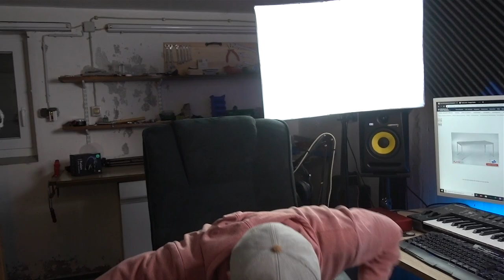Ich brauche DRINGEND einen neuen STUDIOTISCH!!! Studio-Update | Luis Dominguez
Gefallen euch auch solche Videos?😜

📷 MEIN EQUIPMENT 📷